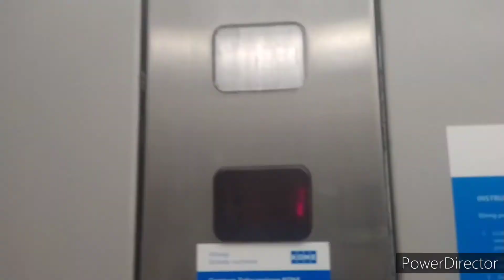a Otis elevator in Roblox